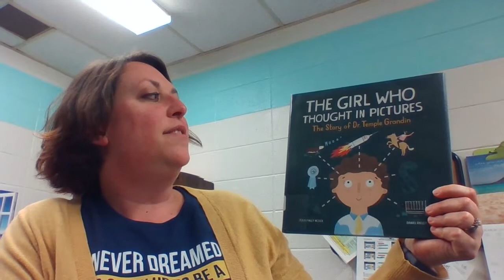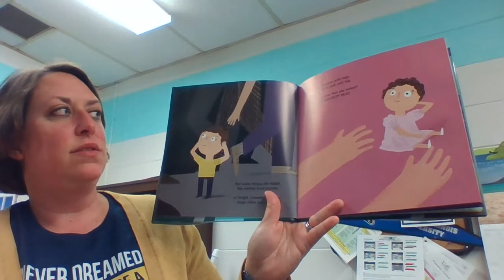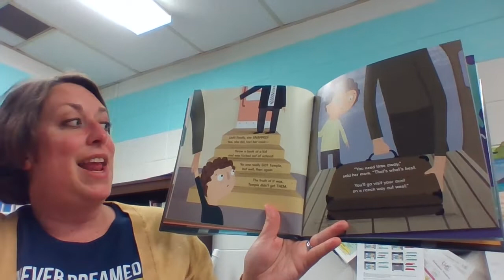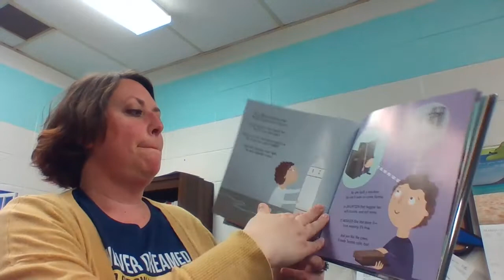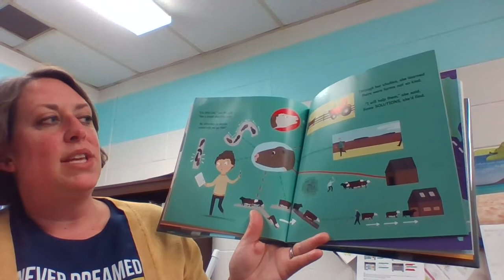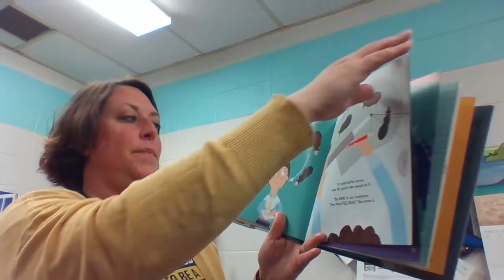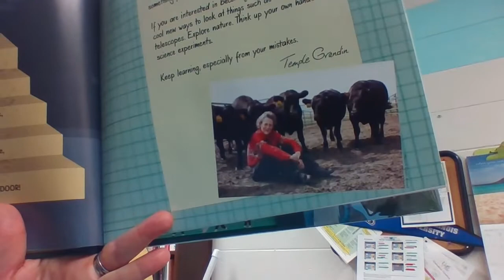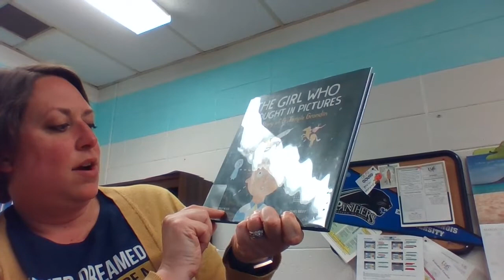Morning Message 3/8/21